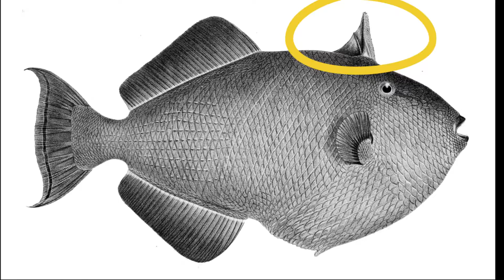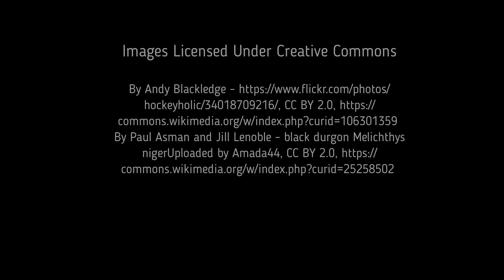Facts: The Black Triggerfish (Black Durgon)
Quick facts about this odd-looking, tropical coral reef fish! The black triggerfish (black durgon, melichthys niger). Black triggerfish facts!

Mira, Monika. The Complete Hawaiian Reef Fish Coloring Book. United States, Lucid Publishing, 2009.

Peterson, Roger Tory, and Filisky, Michael. Peterson First Guide to Fishes of North America. United States, Houghton Mifflin, 1998.

Rajasuriya, Arjan. Field Guide to Reef Fishes of Sri Lanka. Sri Lanka, IUCN, Sri Lanka Country Office, 2013.

Hoover, John P.. The Ultimate Guide to Hawaiian Reef Fishes, Sea Turtles, Dolphins, Whales, and Seals. United States, Mutual Pub., 2008.

*All footage was filmed by Deep Marine Scenes